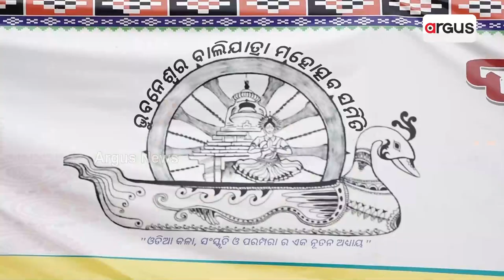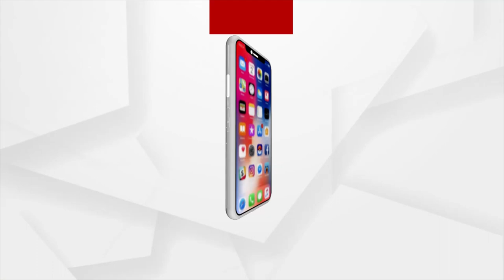Historic Cuttack Bali Yatra Starts From Tomorrow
The Historic Cuttack Bali Yatra Starts From Tomorrow.